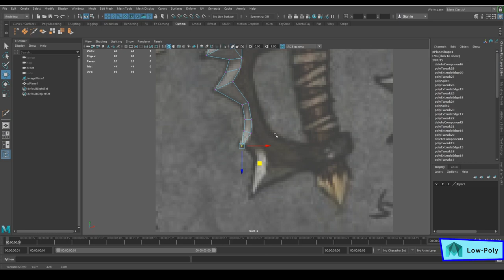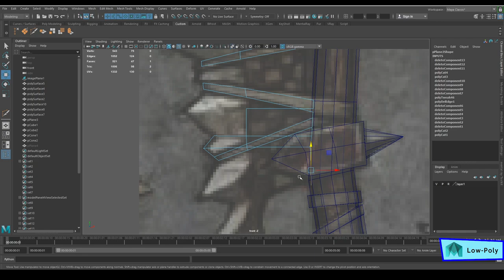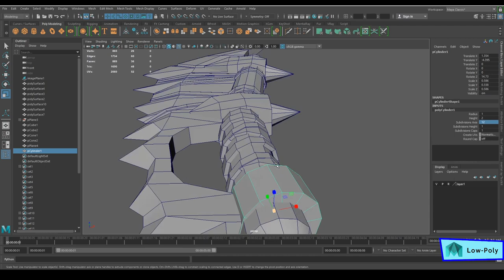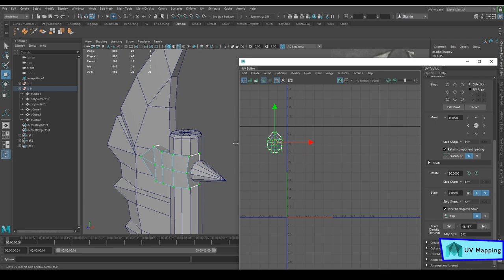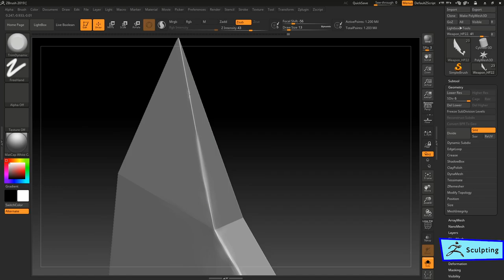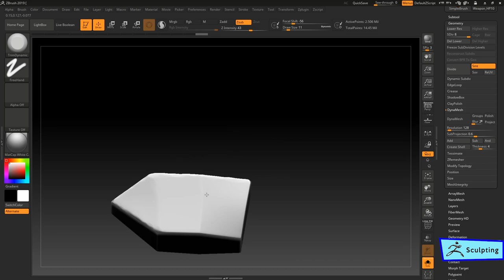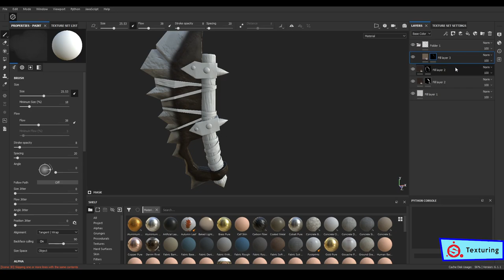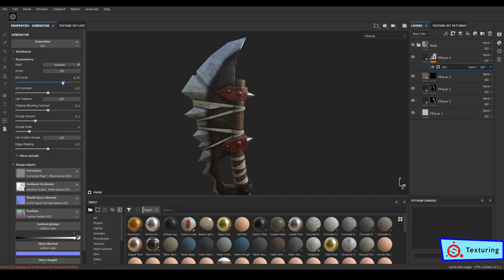Autodesk Maya, Zbrush, Substance Painter - Stylized Axe Speed Modeling - 60fps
I publish my first 3D Speed ​​Modeling of a low-poly model. I hope you like it and that it is the first of many!

Software used: Autodesk Maya, Zbrush and Substance Painter.